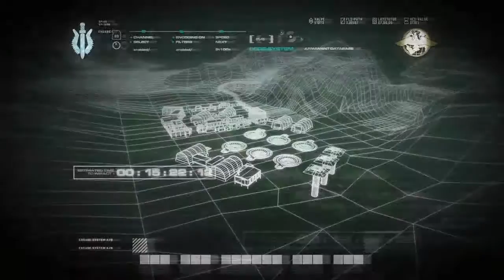No Fighting In The War Room